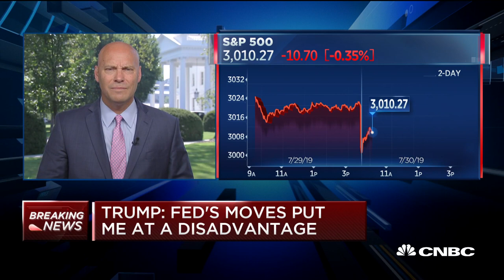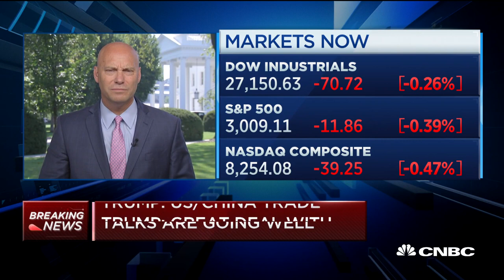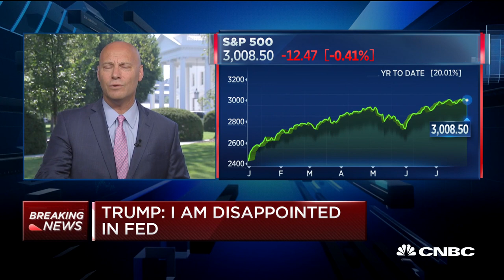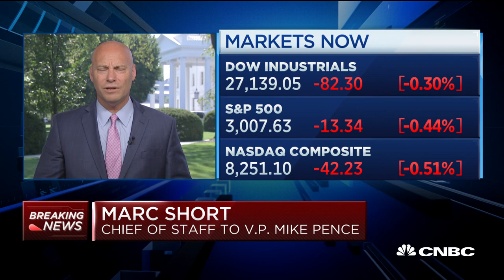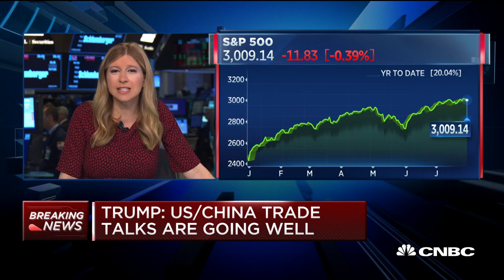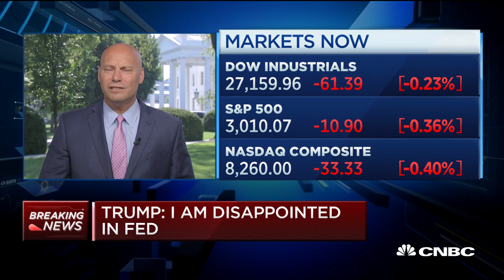Vice President Pence's chief of staff on US-China trade talks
Marc Short, chief of staff to Vice President Mike Pence, discusses U.S.-China trade talks, the Fed and more with the "Squawk on the Street" team.